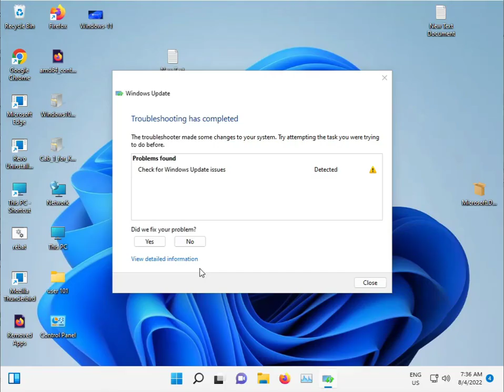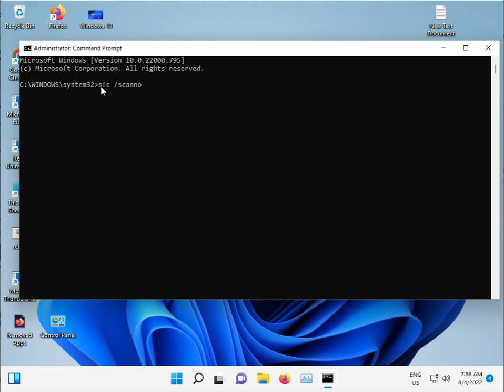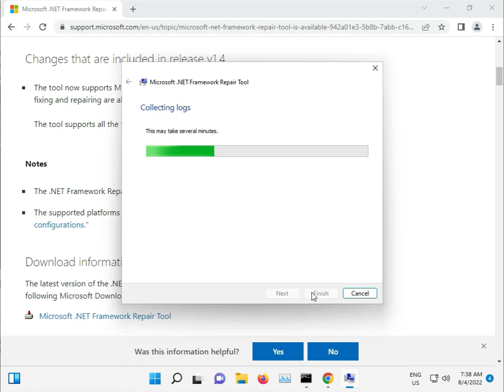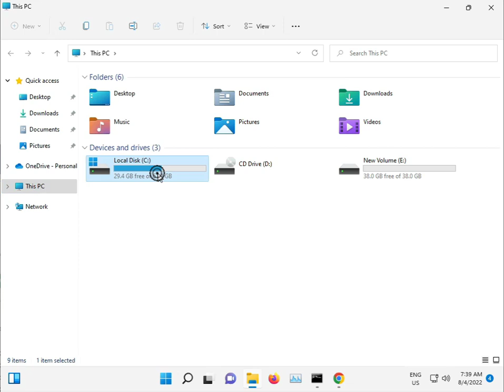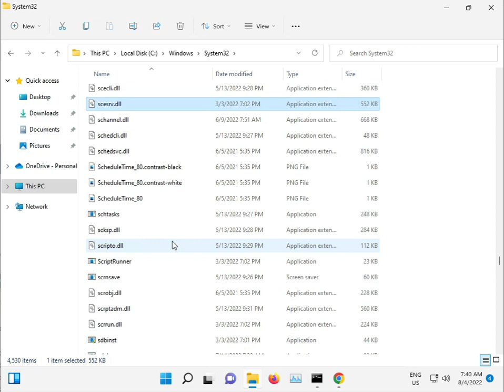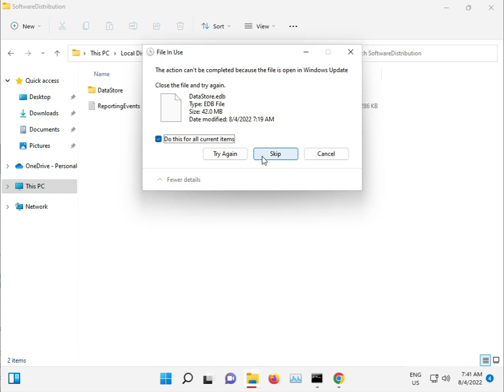How to fix Windows update error 0x800705b9 windows 10 or 11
sfc /scannow